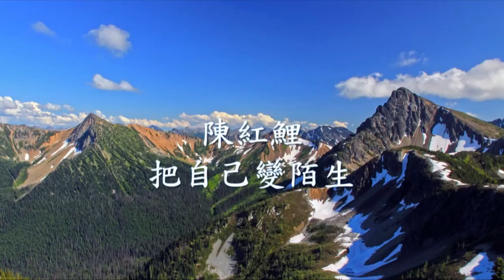陳紅鯉 - 把自己變陌生.mp4